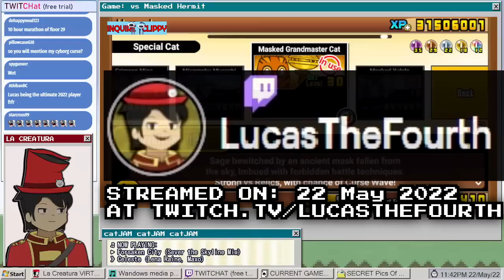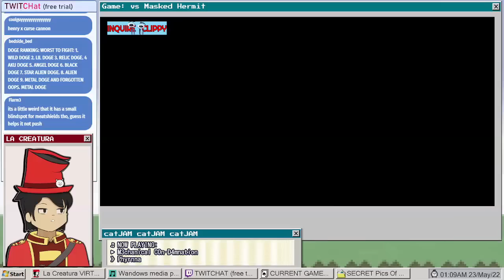FOUR MORBILLION NEW UBERS GET - RETURNER Battle Cats!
LET'S GET THE TICKETS BOYS